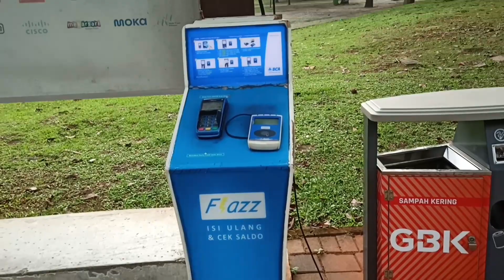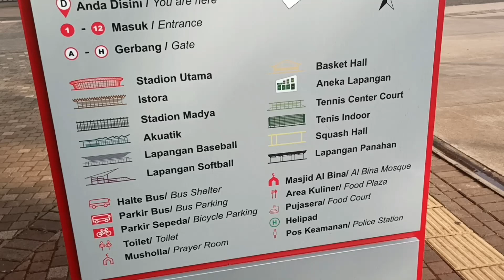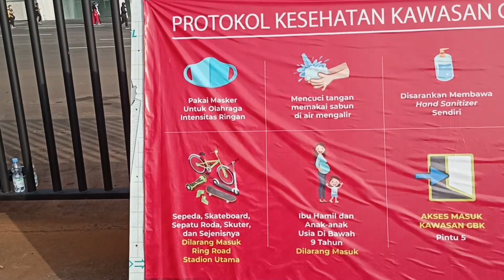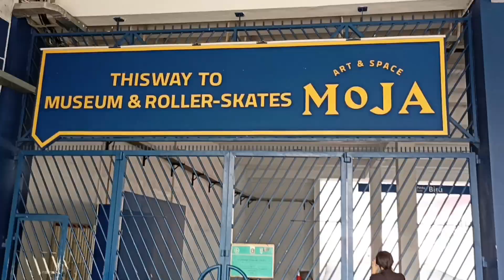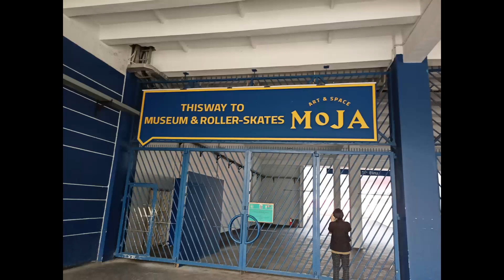KELILING GBK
Keliling GBK... Gelora Bung Karno Jakarta selama masa pandemi. Iya keliling GBK sekalian berolahraga adalah sangat menyenangkan. Apalagi dengan keliling gbk dapat melihat perubahan gbk yang sangat significant. GBK menjadi makin teratur sekarang. Dulu memang menyenangkannya kalau keliling GBK banyak orang berjualan sepanjang GBK. Tetapi sekarang keliling GBK menjadikan kita lebih serius dan semangat dalam berolahraga. Selain itu juga badan menjadi lebih sehat. Yang menarik dalam keliling GBK kali ini adalah banyaknya hutan / taman kota di dalam GBK. Sehingga bila kita keliling GBK udara segar akan terus kita hirup. Untuk yang penasaran seperti apa sekarang suasana bila kita hendak keliling gbk dapat dilihat dalam vlog kita kali ini yaaaa.

Semangat.